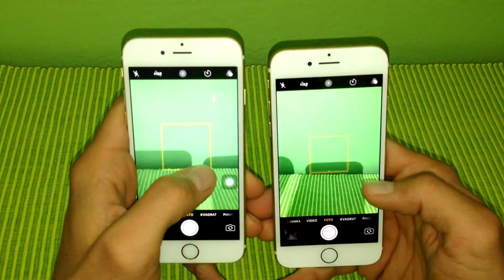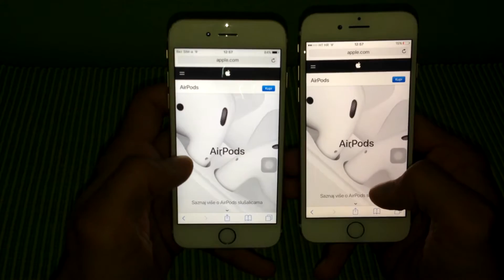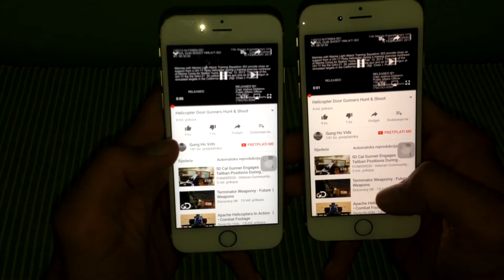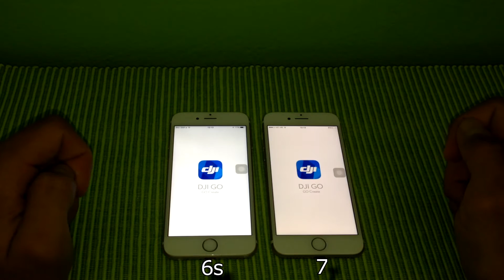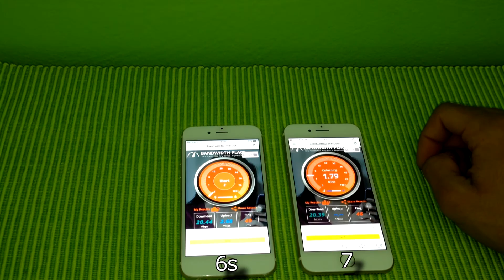iPhone 7 vs iPhone 6s Speedtest on New iOS 10.3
Iphone 7 vs Iphone 6s Speedtest on New iOS 10.3, 04/2017
Download-upload, camera test, Safari, Power up speed test, random apps test,. Results are incredible and shocking!
Check it!